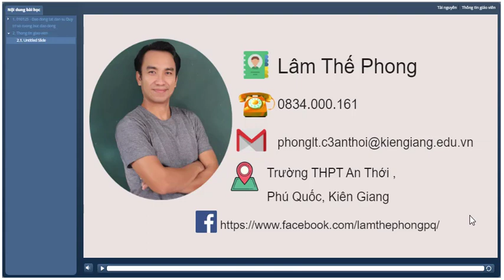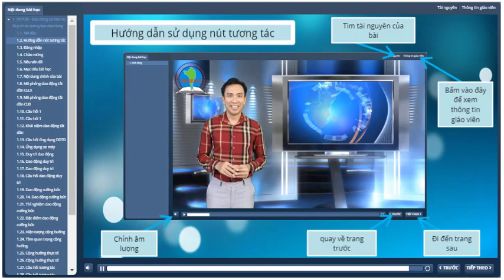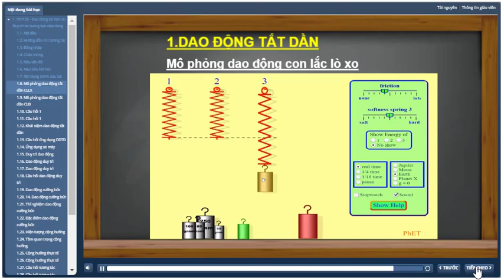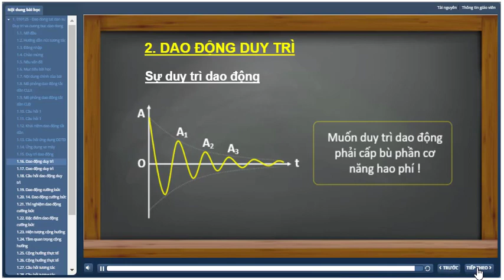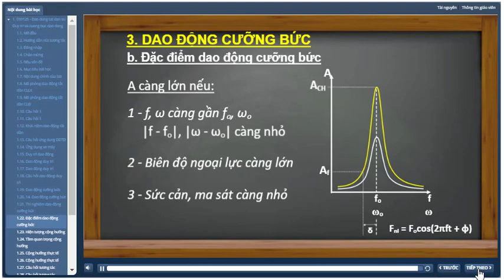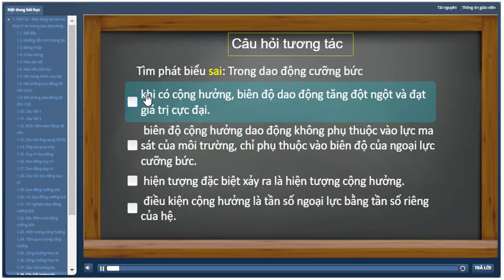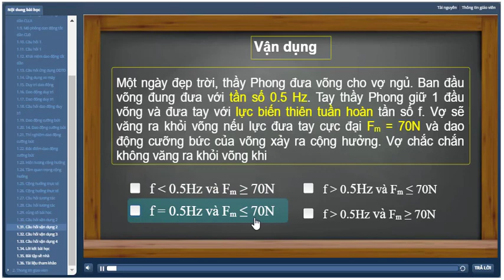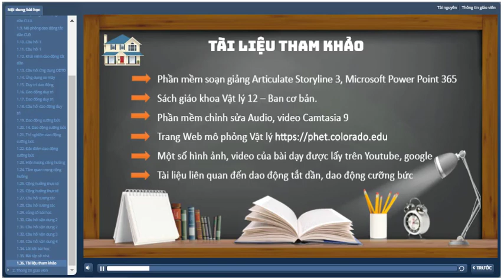Demo bài giảng elearning